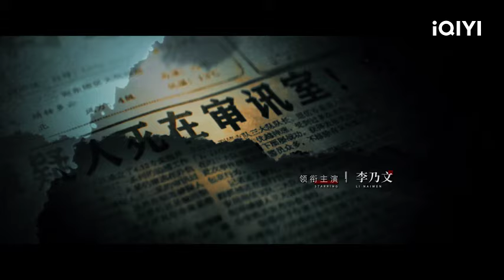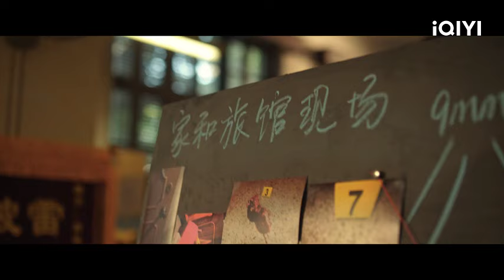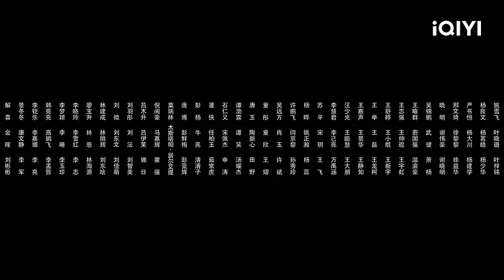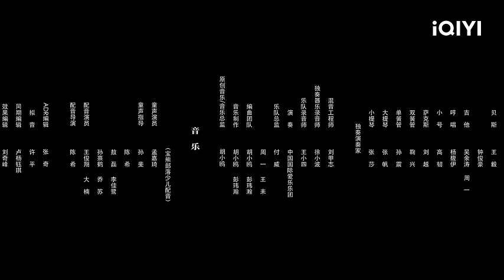【BM/EN SUB】The Lonely Warrior 三大队 EP2 | Qin Hao,Li Nai Wen | iQIYI Malaysia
《The Lonely Warrior》 - ️⏩ Download iQIYI App & watch full episodes now with BM / EN subtitle!

✨Cast

🎬Introduction
The iQIYI Original Chinese Drama《The Lonely Warrior》tells the story of the rape and murder suspect dies in the interrogation room due to being beaten up by the crowd earlier. The three teams responsible for this case are also imprisoned together, while the other suspect is still at large. After being released from prison, the three teams, led by their captain Cheng, track down their whereabouts. They pursue the culprit for twelve years.